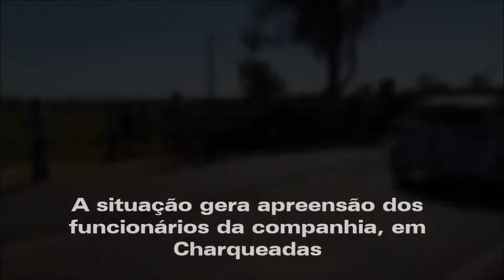Justiça suspende demissões na planta da Iesa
Veja depoimentos de funcionários que estão apreensivos com a situação em Charqueadas, no Rio Grande do Sul. Reportagem: Patricia Comunello. Edição de imagens: Mauro Belo Schneider.